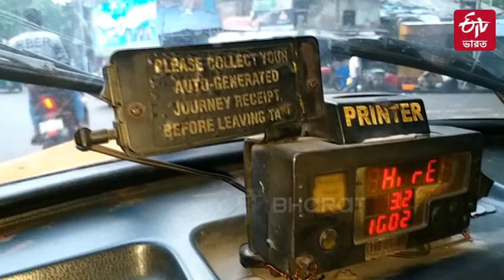Yellow Taxi: ‘ট্যাক্সিইইই’... নয়া অ্যাপের দৌলতে আর শোনা যাবে না তিলোত্তমার এই পরিচিত ডাক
ট্যাক্সিইইই... স্বাধীনতার বছরখানেক পরেই তিলোত্তমার বুকে আঁচড় কাটা শুরু করেছিল ট্যাক্সি, হলুদ অ্যাম্বাসাডর ৷ সময়ের সঙ্গে সঙ্গে সেই সুখের ক্ষত ক্রমশ গভীর হয়েছে, শহরবাসীর জিয়া নস্টালের পারদ চড়িয়েছে হলুদ ট্যাক্সি ৷ সেই নস্টালজিয়াতেই এবার পড়ছে আধুনিকতার পারদ ৷ এবার হলুদ ট্যাক্সি আর মিটারে চলবে না ৷ কারণ, রাজ্য পরিবহণ দফতরের উদ্যোগে ট্যাক্সিকে অ্যাপের আওতায় নিয়ে আসা হচ্ছে । অর্থাৎ, হলুদ ট্যাক্সি এবার অ্যাপ ক্যাব । রাজ্য সরকারের 'যাত্রী সাথী' অ্যাপে ইতিমধ্যেই প্রায় 1000টি হলুদ ট্যাক্সি পরিষেবা দেওয়া শুরু করেছে । এরপর ধাপে ধাপে বাকি ট্যাক্সিগুলিকেও আনা হবে এই অ্যাপের আওতায় । ফলে রাস্তায় আর শোনা যাবে না ট্যাক্সি থামানোর জন্য যাত্রীদের সেই পরিচিত ডাক, ট্যাক্সিইইই. রঙ না-বদলালেও হলুদ ট্যাক্সি বদলে যাচ্ছে অ্যাপ ক্যাবে ৷ আবেগ নয়, তিলোত্তমার সাধের হলুদ ট্যাক্সিতে পড়ছে ব্যবসায়ীক মোড়ক ৷ রাজপথে যাত্রীদের সঙ্গে কথা বলে আমরা বোঝার চেষ্টা করেছিলাম যে তাঁরা এই 'ফিউশন'কে কীভাবে দেখছেন।